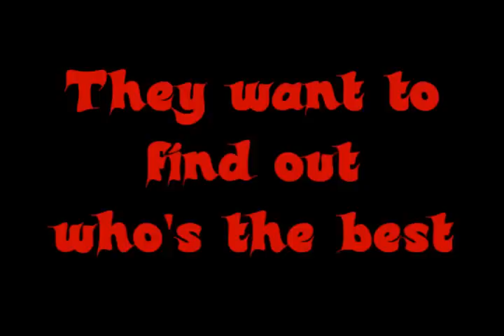God of Games Trailer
Sparix und SpeculumEx schenken sich nichts!
Sie wollen mit Hilfe eines Wettstreits herausfinden, wer von ihnen der beste Gamer ist!
Verpasst nicht den ultimativen Showdown zwischen Bruedern, die seit Kindestagen Rivalen sind.

Den ersten Einblick bekommt ihr durch diesen Trailer.